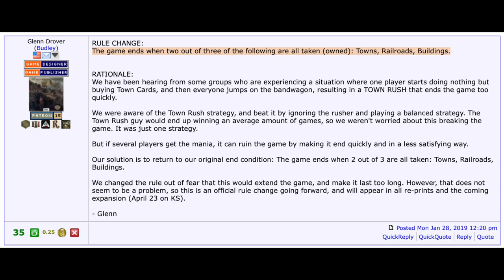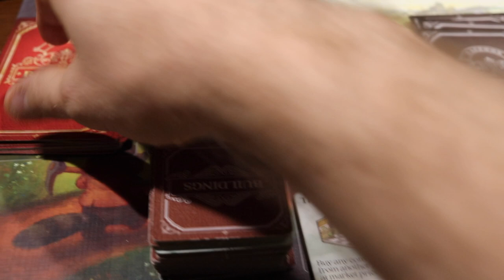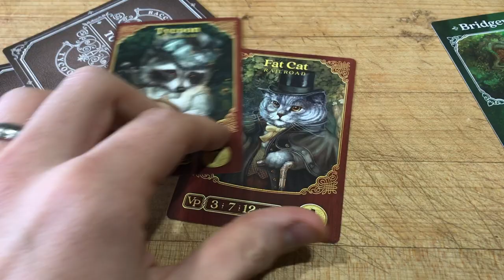Raccoon Tycoon Review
Our review of Raccoon Tycoon by Forbidden Games.  Short on time? Here are some time Stamps:
00:11 - Overview (Flow & Goal)
00:40 - Turn Actions
01:13 - Purchasable Assets (Buildings, Towns & Railroads)
02:08 - Auctions & Interactivity
03:09 - How the game feels
03:54 - Production Values
04:19 - What I don't like
04:51 - How the game scales + 2 player game
05:16 - Final Thoughts